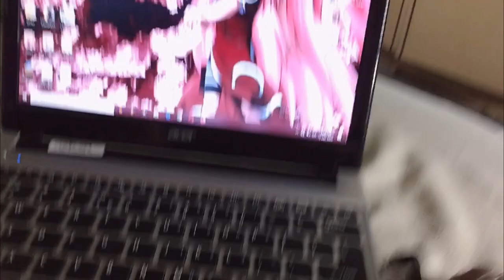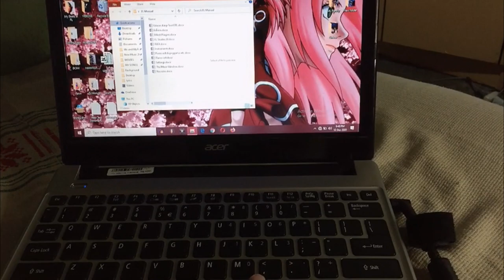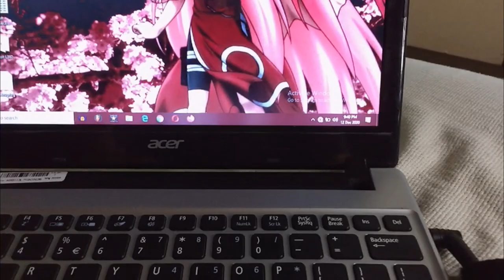Unboxing nang nabili kong battery at charger nang ACER V5 sa SHOPEE